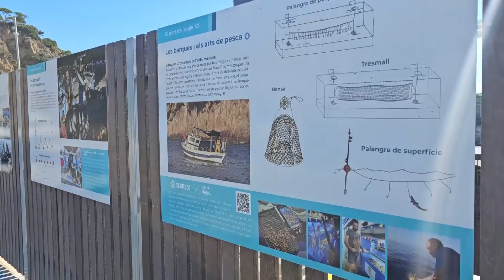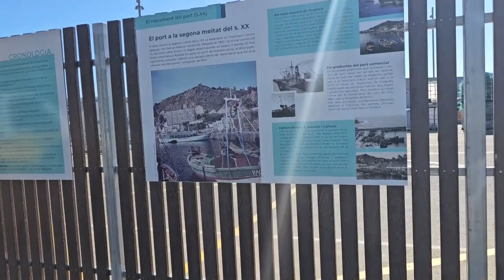La Confraria de Pescadors de Blanes inaugurarà el projecte Land Art sobre la història del port